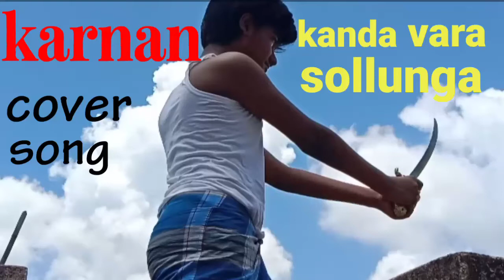karnan movie kanda vara sollunga cover song in tamil